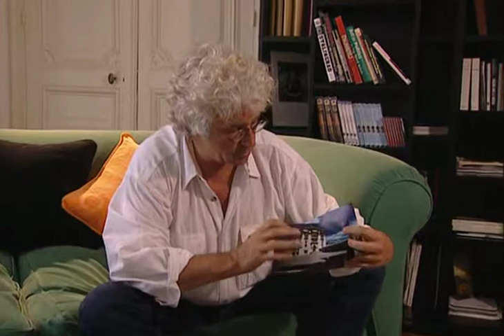Interview spécial Jean-Jacques Annaud [film Sept ans au tibet]